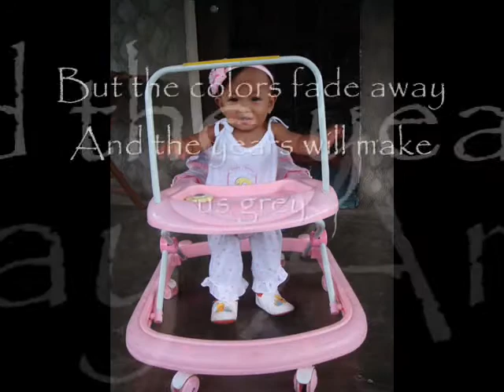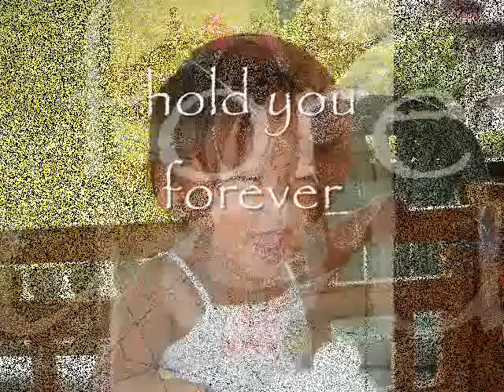alexis chloe.wmv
anak ni mam naluz